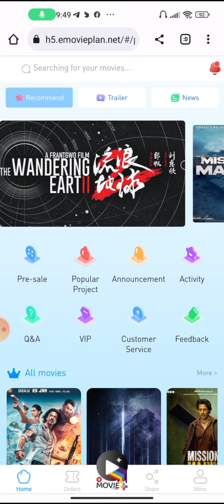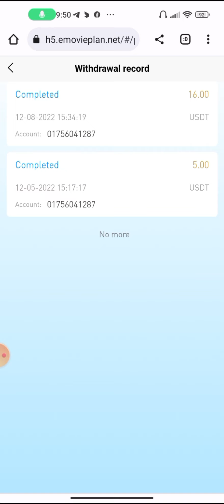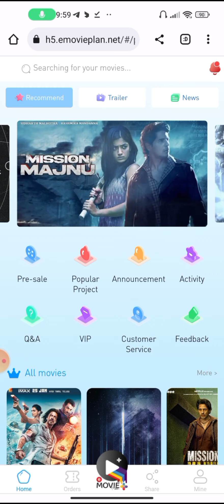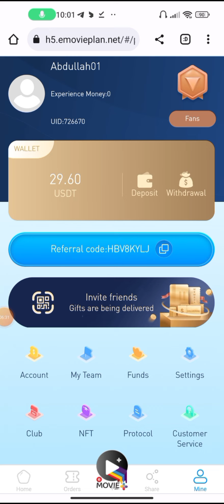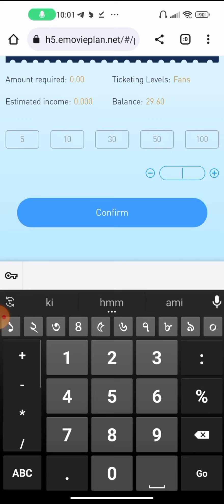E-Movie Plan Safe? Income Site! Make Money Online & Earn Money Online! E Movieplan 2023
♾️Site Link➡️👇

স্কেম করছে সাইট
 ____________________________________________ Video has tag